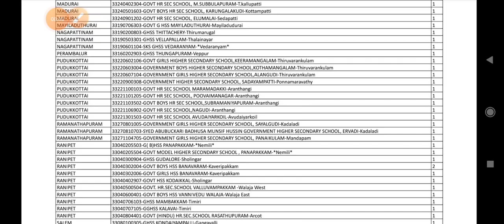PG TRB 2022 BOTANY VACCANCY LIST